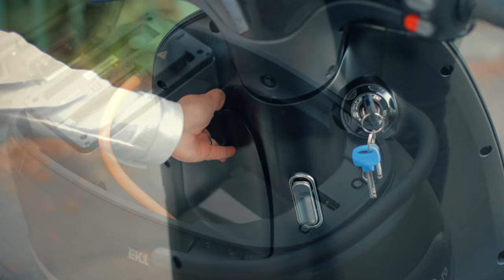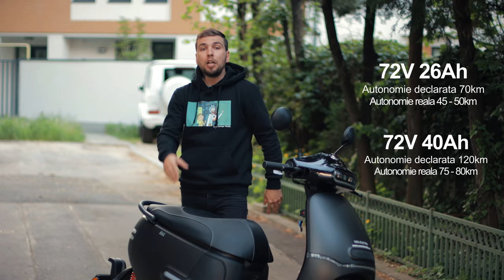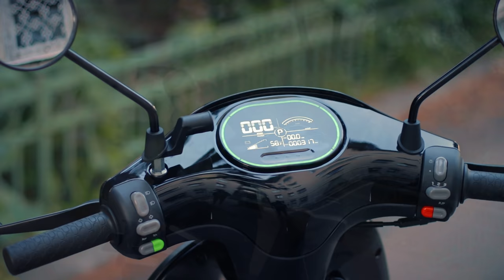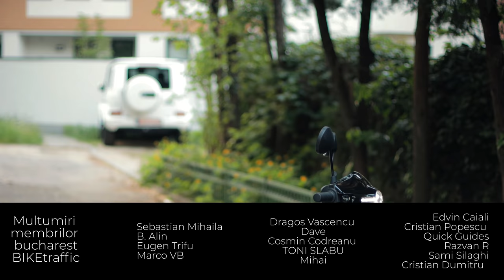MERITA UN SCUTER ELECTRIC?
Scuterul Horwin EK1 l-am avut la test o saptamana si pentru ca vremea in aprilie a fost atat de schimbatoare, am mers cu el la 10 grade dimineata, pe ploaie torentiala si in caldura de 29 de grade pentru 3 ore si 20 de minute constant. Am mers si noaptea sa incerc sa vad cat de vizibil sunt. Si cu si fara pasager. Apropo, pe ploaie sau frig, daca ai echipament cum trebuie, temperaturile de minim 8-10 grade sunt in regula, mai ales pe distante scurte. Viteza maxima a scuterului a fost de 75km/h, daca erati curiosi de asta. Scuterul vine limitat la 45km/h, dar, daca ai permis cat. A1/ A2/ A, poti merge cu el delimitat. Daca vrei ceva mai puternic, exista si varianta EK3, care se conduce cu cat. A1 pentru ca are 6Kw. Sau, daca intra in vigoare legislatia, e posibil sa il poti conduce cu cat. B.

Mii de multumiri lui Cristian Ionescu pentru moped, ajutor si test.